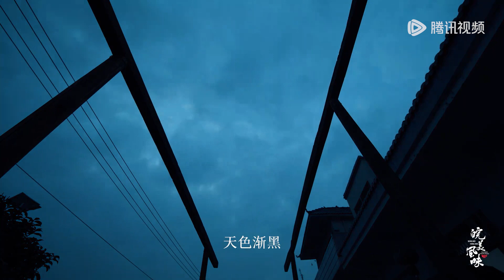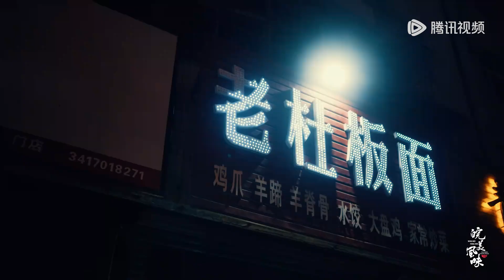MULTI SUB【皖美风味】第10集：面面俱到 | 腾讯视频 - 纪录片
《皖美风味》以安徽美食为切入点，从田间地头到繁华市井，从珍馐饕餮到民间味道，节目组横跨江淮南北，通过走访安徽各地，探寻或声名远扬或隐匿民间的美味。十余座城市的味觉印象、30多位安徽人的美味人生，节目从不同视角讲述安徽美食的博大精深，展现了本土滋味、饮食习惯、地域文化和与食物相关的情感故事。 一顿普通的家常饭菜，隐藏着安徽人的生活观、价值观。一种普通的食材，串联着这方水土的过去和现在。安徽人在美食之上和美食之外的功夫，以及在徽文化影响下的工匠精神，无一不在一道道《皖美风味》里显现。